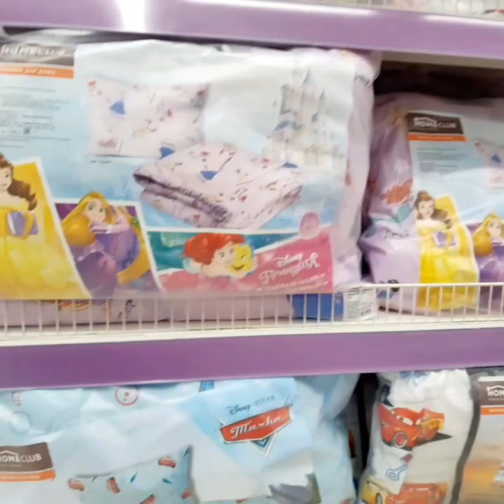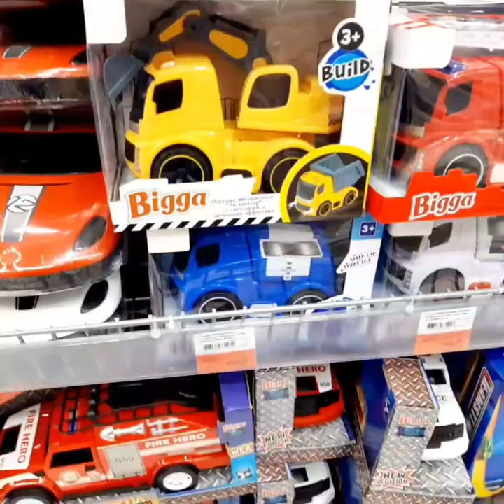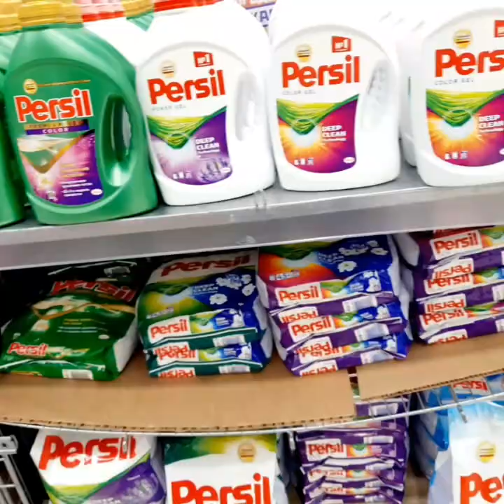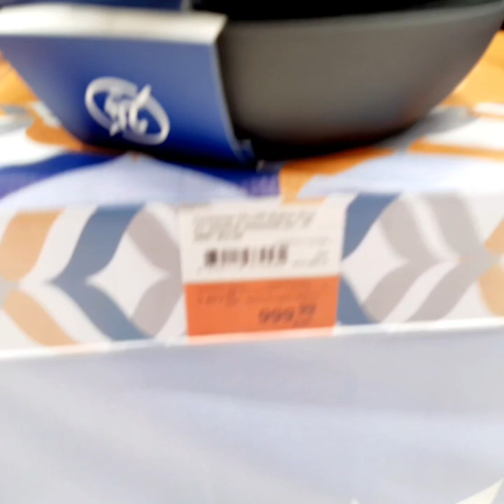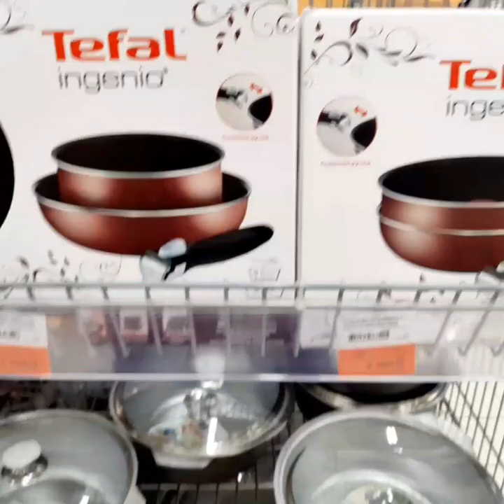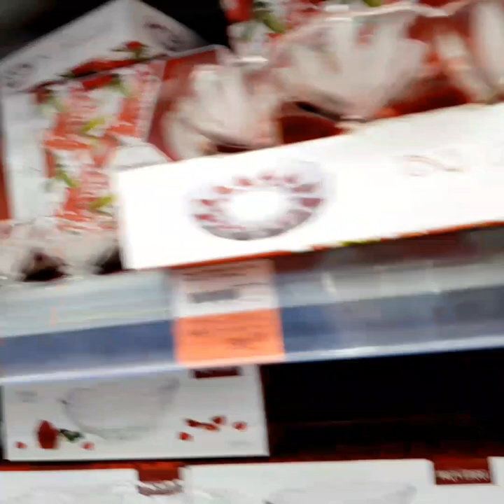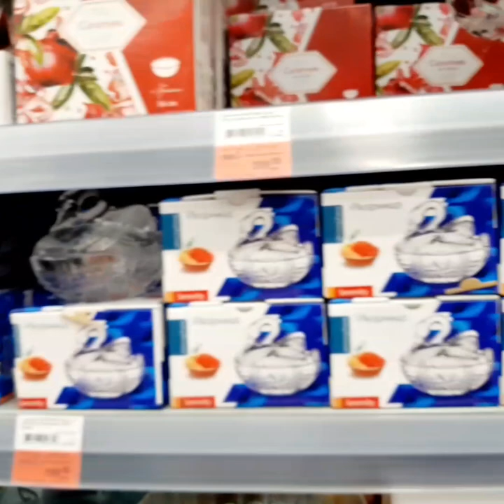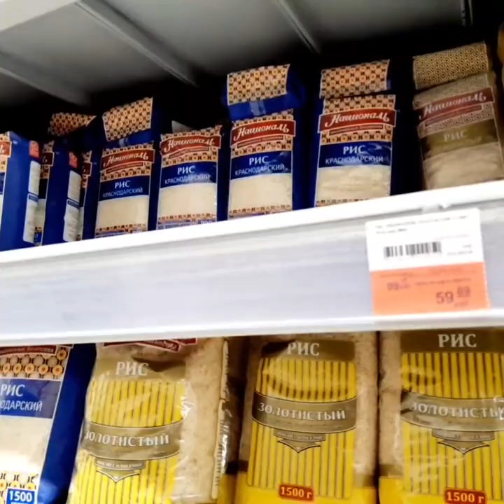Нарху наво дар магазини лента 06.02.2020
Салом дустони азиз хуш омадед ба канали мо 🤗🤗🤗🌹🌹🌹🌹🌹🧕